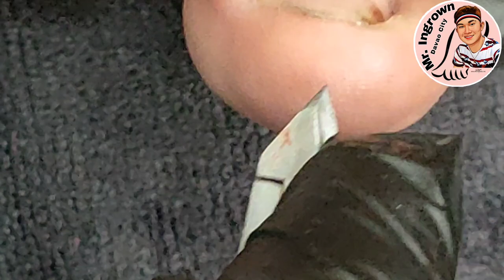SUPER MAKULIT ANG CUSTOMER